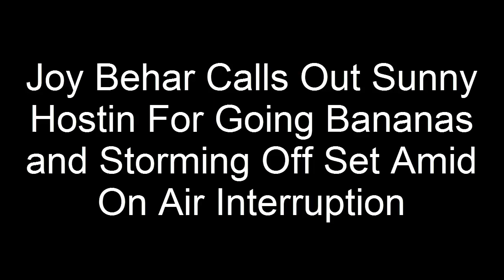Joy Behar Calls Out Sunny Hostin For Going Bananas and Storming Off Set Amid On Air Interruption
The View host Joy Behar has called out Sunny Hostin yet again for storming off the set when her phone rang on Monday's episode. Joy, 80, couldn't resist one more jab at Sunny's extreme reaction to her cheerful Fleetwood Mac ringtone. Three days after the incident, Whoopi, 67, opened the episode by bringing up the death of Fleetwood Mac’s Christine McVie and honoring the star's legacy. Joy responded to the topic by saying: “The other day, it’s a funny thing, my phone went off, and it caused a lot of– oh, this one went bananas and took my phone and hid it." The View host pointed at Sunny and then exclaimed: "It was on air! And you know what they were playing? Go Your Own Way by Fleetwood Mac. "It was almost like a ghost story." Sunny defended herself by saying: “It was a lot of music, though, on air.”